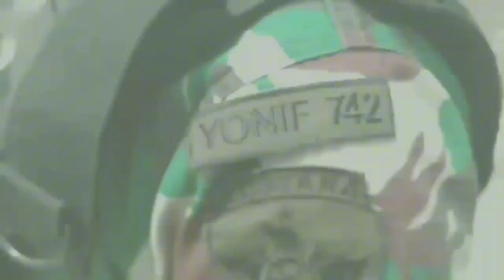Oi Mori Fc [Lambitu] Vs Party Fc [Kel. Kampung Sigi] Sepak Bola Mini Rajawali Cup Ta. 2023#sepakbola